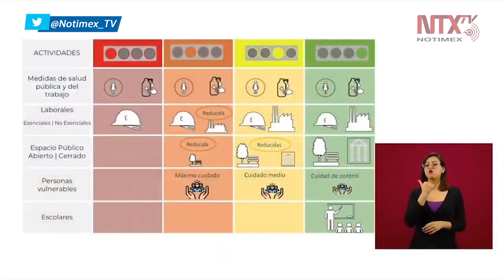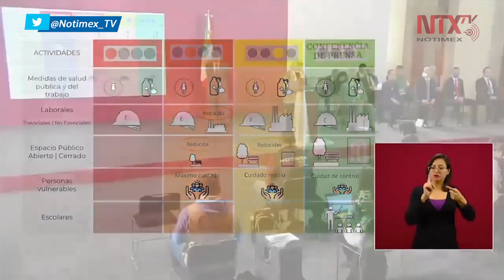Presenta Secretaría de Economía semáforo para la reapertura de actividades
Graciela Márquez Colín, titular de la Secretaría de Economía, presentó el semáforo para la reapertura de actividades, el cual tiene cuatro colores: rojo, naranja, amarillo, y verde; cuenta con cinco categorías de actividades.